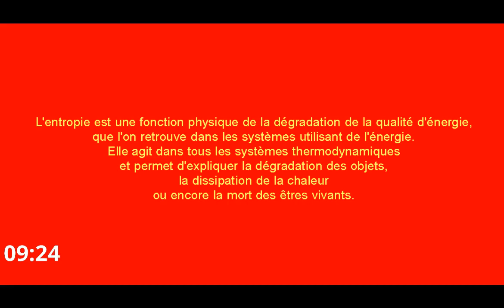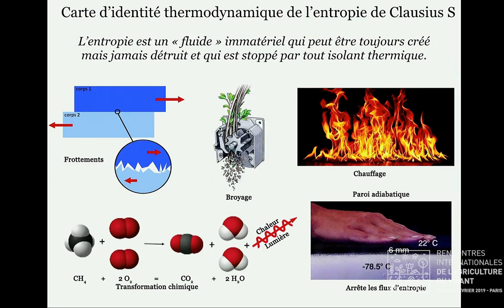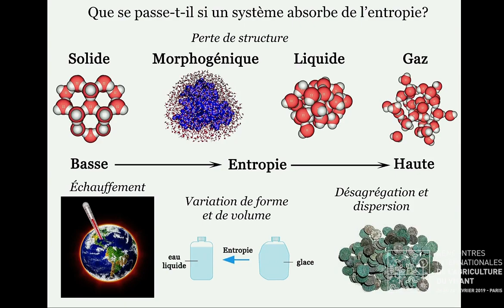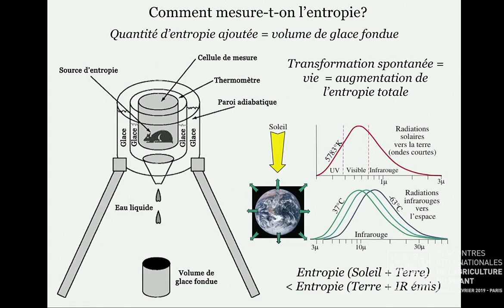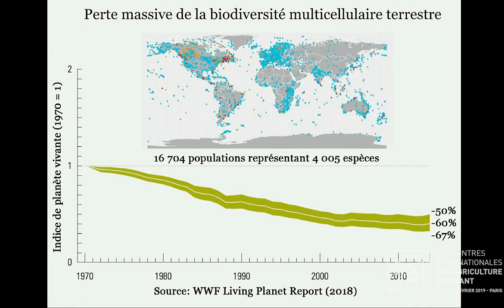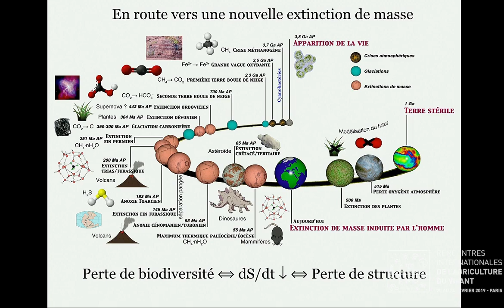L'entropie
Marc Henry